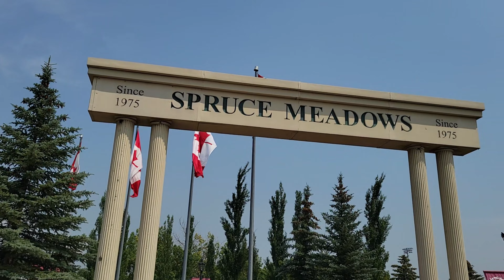One of the world's most liveable cities. Come and see why!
Taking a brief look at a vibrant, modern, expanding, culturally diverse and beautiful city to which thousands are moving to.